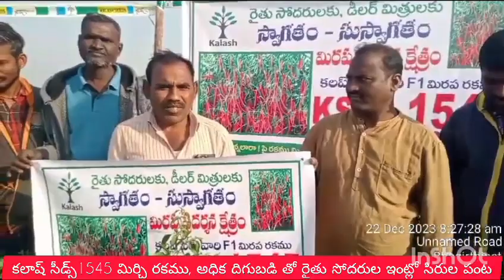కలాష్ సీడ్స్ 1545 మిర్చి రకము,ఎకరాకు 35 క్వింటాళ్ల పైన దిగుబడి వస్తూ రైతులకు సిరులు కురిపిస్తున్నది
Rathnakar reddy@mettu